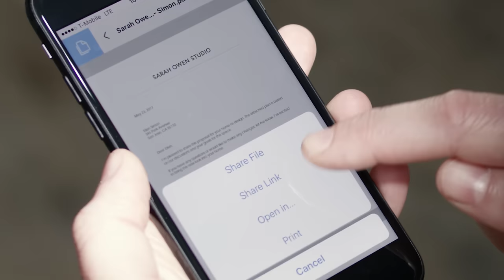Meet Adobe Scan. The free scan app with text recognition superpowers | Adobe Acrobat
Turn your mobile device into a free scanning tool that does more. Adobe Scan automatically captures and cleans picture-perfect images of anything — receipts, forms, pictures, business cards, notes. Then, using built-in optical character recognition (OCR), it transforms them into smart PDFs, available in Adobe Document Cloud. Now, they're easy to search and share from anywhere. You can find keywords, add comments, sign, or send for review. And because Adobe Scan works perfectly with Adobe Acrobat, you can even edit, send for signature, or export them into Microsoft Office.

Capture.
Automatically snap to scan with advanced image technology from Adobe.

Adjust.
Easily preview, enhance, crop, and rotate to fine-tune your scan.

Convert.
Automagically transform your scan into a powerful Adobe PDF.

Work smarter. Not harder. With a subscription to Acrobat DC, you can do even more with your scans. Edit, export to Word, and send for signature anywhere — in your browser or using the Adobe Reader mobile app.